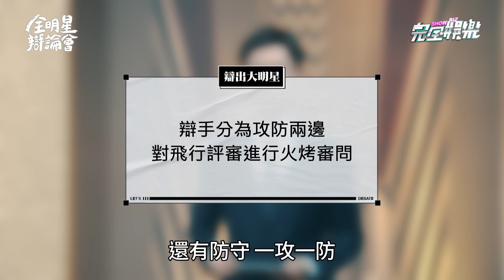【全明星辯論會】王思佳遭嗆愛花錢買包但全是"滿滿LOGO" 開炮回:DISS我的人 我都記住了